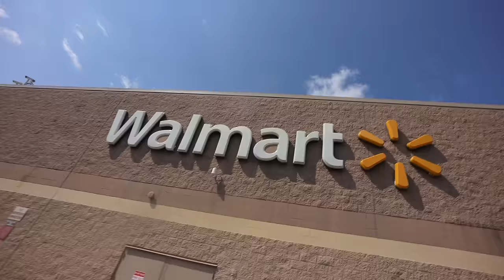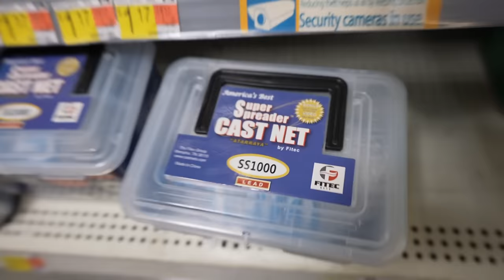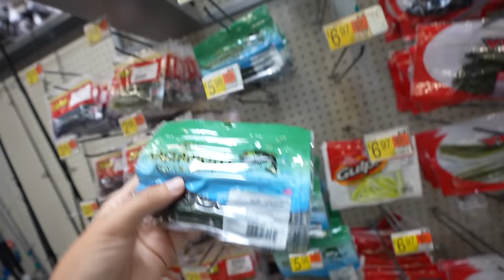$100 Walmart Fishing Challenge!! (2022) Actually Surprising!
In this Fishing Challenge I take you guys with me to Walmart with a budget of $100! Rod/Reel, Lures, etc had to be purchased all within the $100 budget. How high are the prices in 2022? Does Walmart have quality gear? We then take our new gear out to test it in the waters and see if we can catch some fish!

Let me know if you guys want some more challenge videos and leave some ideas in the comments section!

Film/Edit Equipment:
-GoPro

FirstStateFishing

tight lines